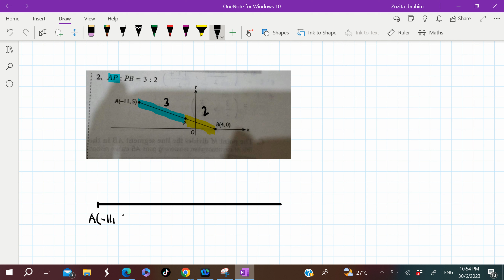ADD MATH GEOMETRIK KOORDINAT_Video 1